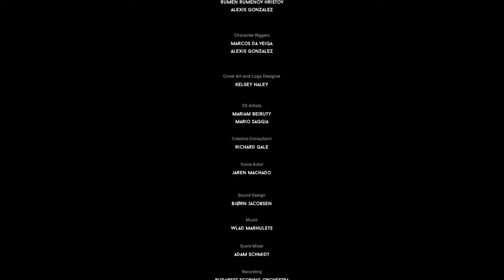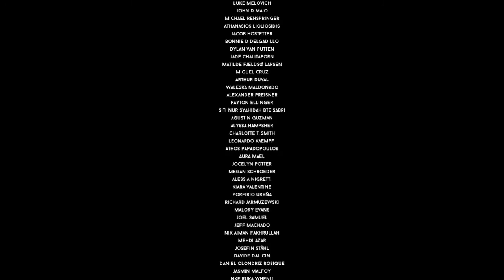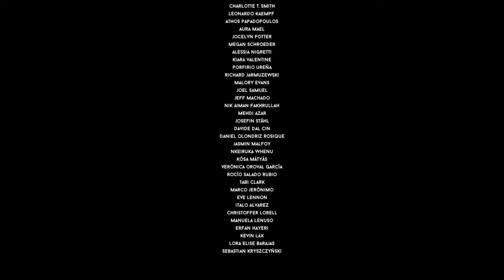DARQ FULL Game Walkthrough / Playthrough - Let's Play (No Commentary)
DARQ By Unfold Games Chapter 1 - 7 Horror Adventure Game Part 1 to Ending [Microsoft Windows/PS4/Xbox One/Nintendo Switch]

DARQ tells the story of Lloyd, a boy who finds himself in the middle of a lucid nightmare. Unable to wake up, Lloyd has to face his fears and decipher the meaning of the dream.

Developer: Unfold Games
Genres: Action, Adventure, Indie
Platforms: Microsoft Windows, PS4, Xbox One, Nintendo Switch